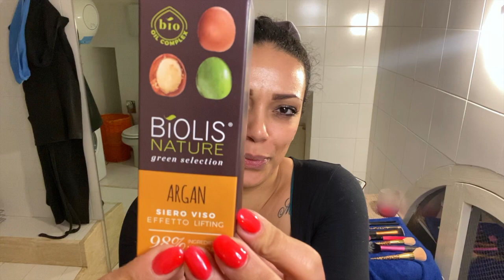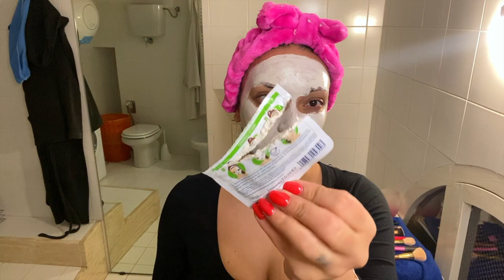Testo un nuovo prodotto! Guanto struccante Tigotà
I MIEI SOCIAL:

Ask: LavyVivy
21Buttons: miss_vivy